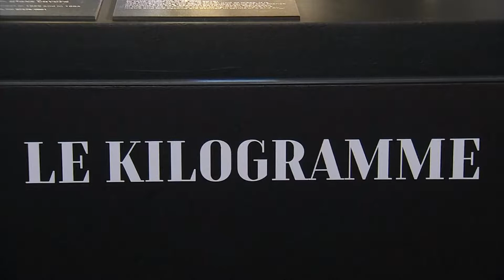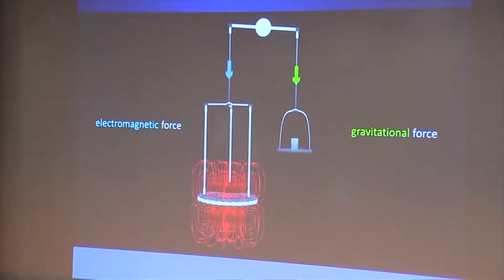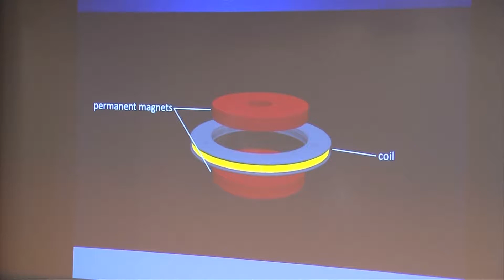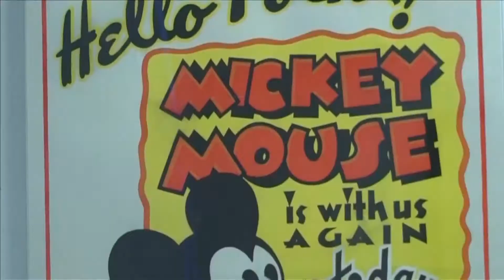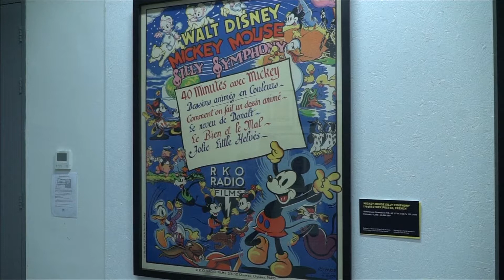VIETV FEATURED NEWS 22 NOV 2018 PART 01